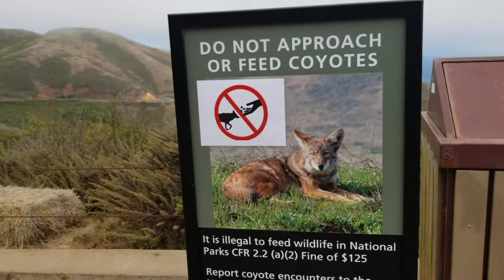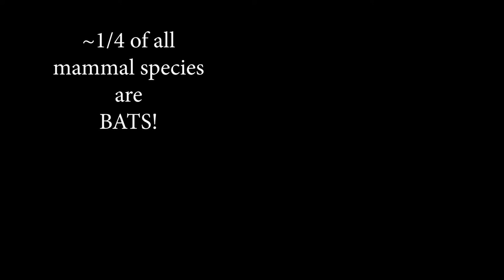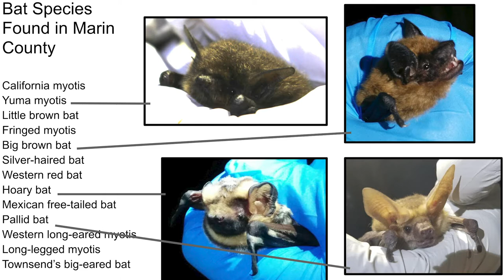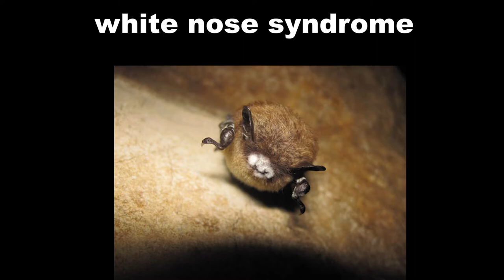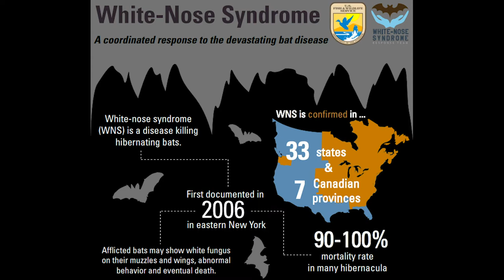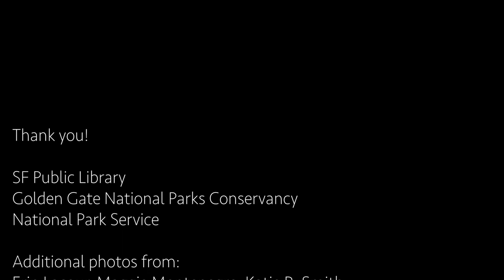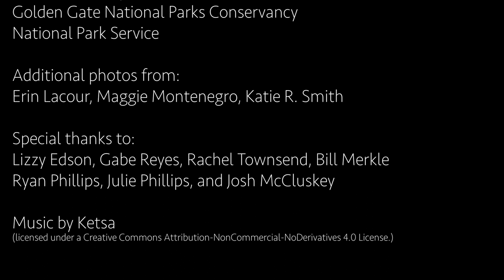All About Bats with Katie Smith from Golden Gate National Parks Conservancy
Katie joined Librarian Ileana to answer questions but we lost sound during the live stream, so we're posting again here so you don't miss a second of the fun!